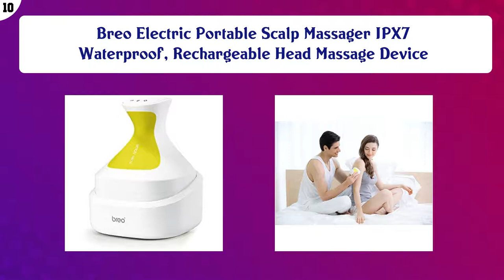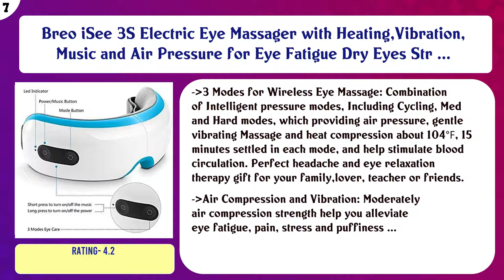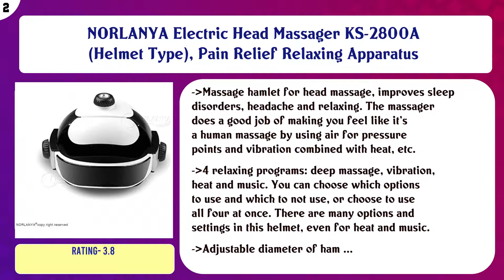Top 10 Eye and Temple Massagers to buy in USA 2021 | Price & Review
Top 10 Eye and Temple Massagers to buy in USA

 Find the links below to buy these products:

 List of top Eye and Temple Massagers:

Breo Electric Portable Scalp Massager IPX7 Waterproof, Rechargeable Head Massage Device

 ESARORA Ice Roller for Face & Eye, Puffiness, Migraine, Pain Relief and Minor Injury, Skin Care Products

 RENPHO Eye Massager with Heat, Compression Bluetooth Music Rechargeable Eye Therapy Massager for Relieve Eye S ...

 Breo iSee 3S Electric Eye Massager with Heating,Vibration, Music and Air Pressure for Eye Fatigue Dry Eyes Str ...

 Heated Therapy Electric Eye Massager - Wireless Temple and Eye Massager Tool with Air Pressure and Vibration f ...

 FRAÎCHEUR ICE GLOBES - Frozen Cryo Roller for Cold Facial Massage - 2 Face Roller Balls with Anti-Freeze Liqui ...

 F01 Eye Massager Sonic Anti-aging Heated Wrinkle Pen for Puffiness, Dark Circles, Battery Powered - White&Silv ...

 Lifetrons Essential Oil Booster Micro-Vibration Eye & Face Massager

 NORLANYA Electric Head Massager KS-2800A (Helmet Type), Pain Relief Relaxing Apparatus

 Ticlo's Authentic Jade Roller - Massage Tool For Face, Neck & Body – 100% Natural Jade Stone - BONUS 3D Soft S ...

 Content of this Video:

10 best products to buy Eye and Temple Massagers USA

 Top rated Eye and Temple Massagers in USA